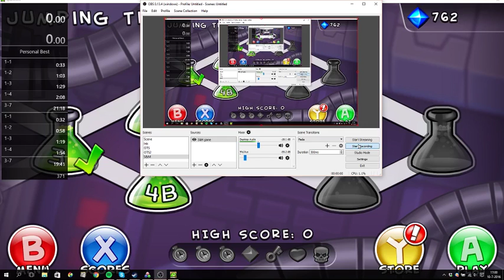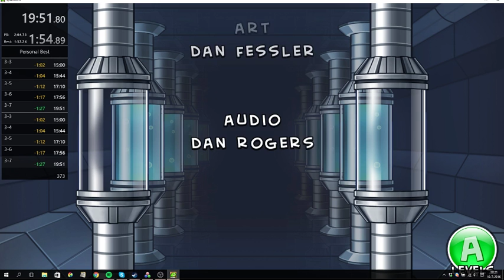PB Spunk and Moxie 19.51 Any% Easy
The page at speedrun.com is finally in! How to better start that with a brandnew PB, sub20!
Sub19 should be possible though, so further improvement will be up soon hopefully.